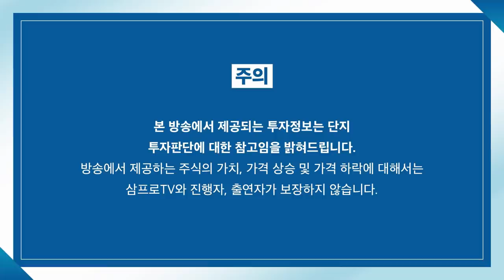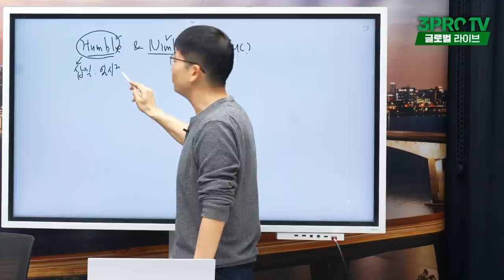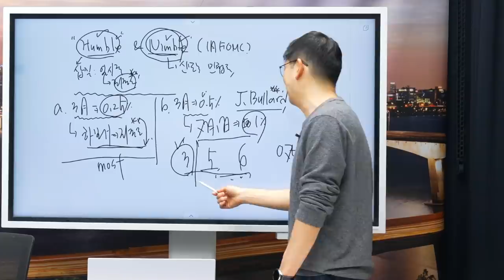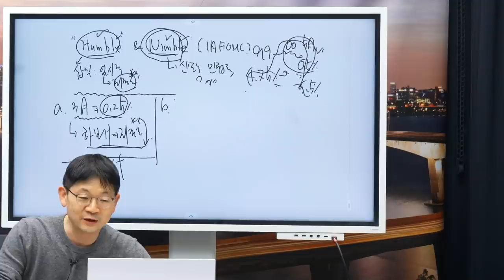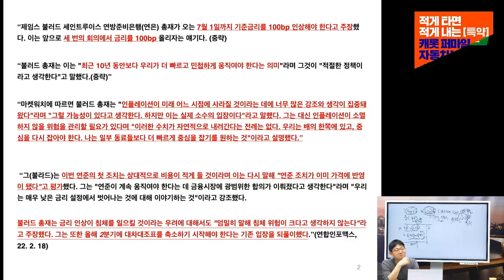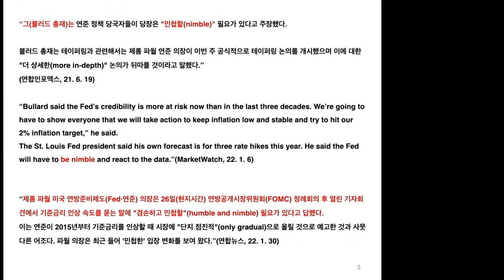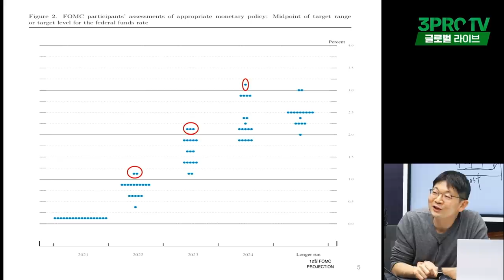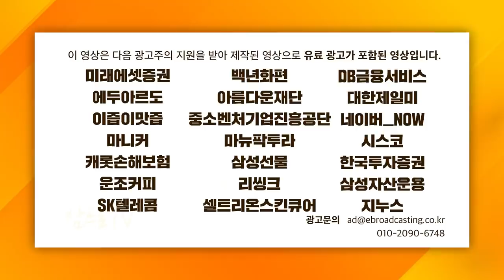[글로벌 이슈체크] 美 연준 금리 인상... 과도한 시장 반응 어떻게 대응할까? f. 신한은행 오건영 부부장